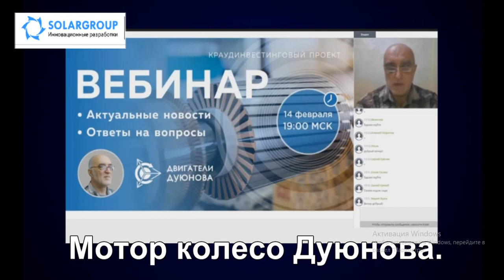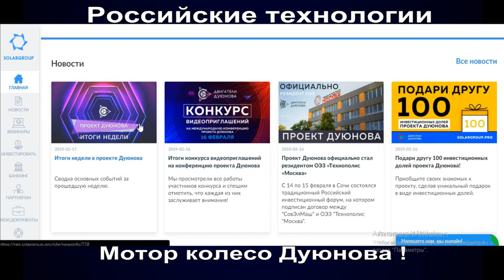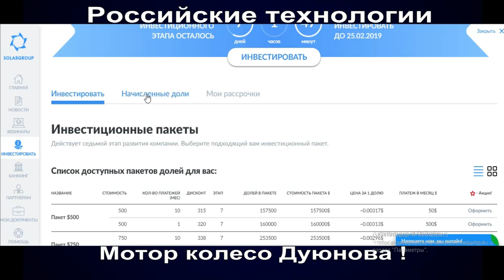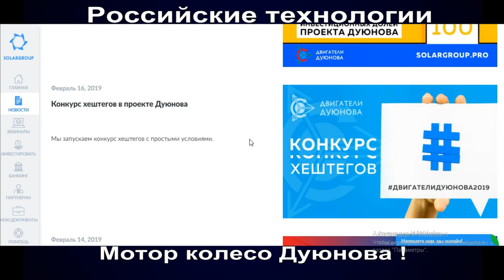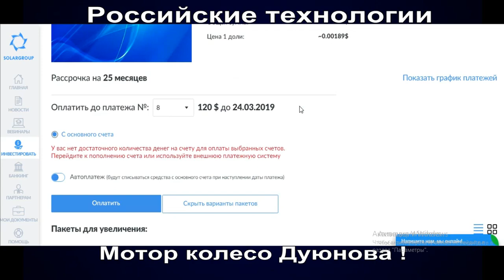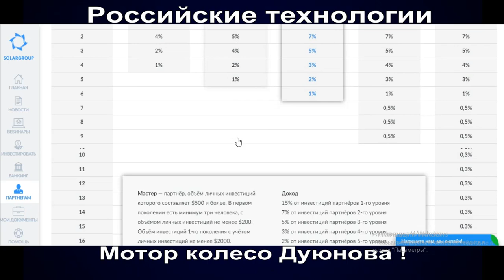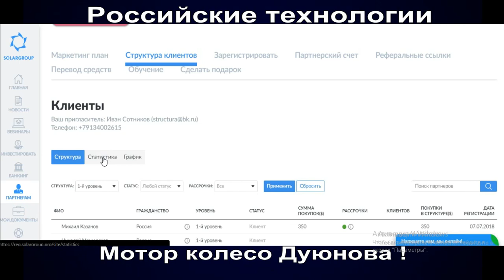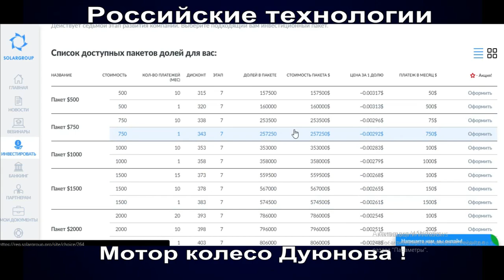Solargroup/Мотор колесо Дуюнова - Новости за неделю !!!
В течение 3-х лет будет поставлена технология
 и запущено производство мотор-колеса Дуюнова.

- через девять месяцев ожидания, получено решение о
 вступление в ОЭЗ «Технополис «Москва» на площадку «Алабушево» !